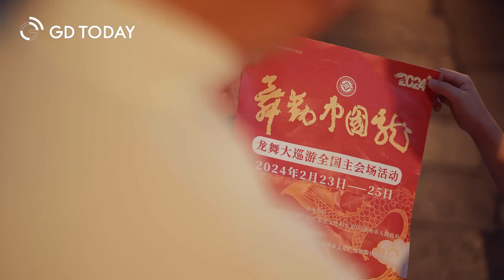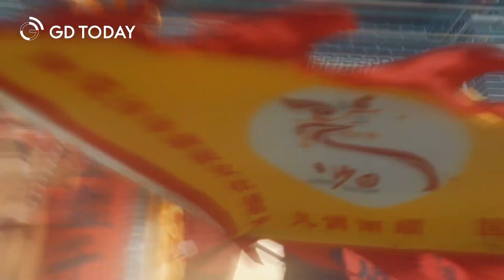What kind of Chinese dragons will you see in Huizhou?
"Dancing with Chinese Dragons" parade will be held in Huizhou City, Guangdong Province on February 24. What kind of loongs (Chinese dragons) will be unveiled in Huizhou? Click on the video to find out!